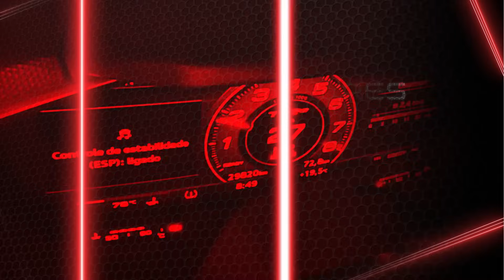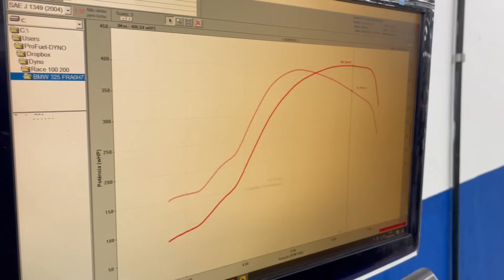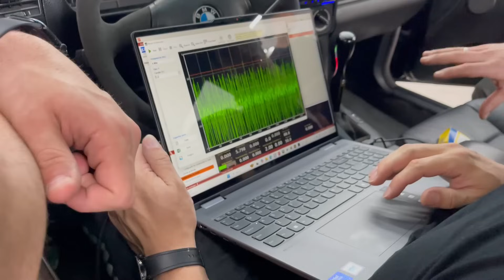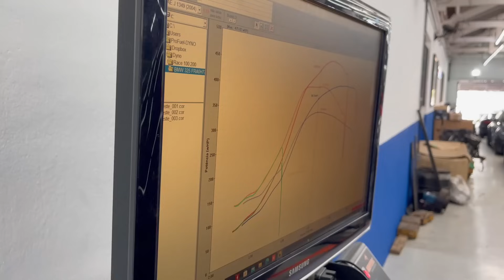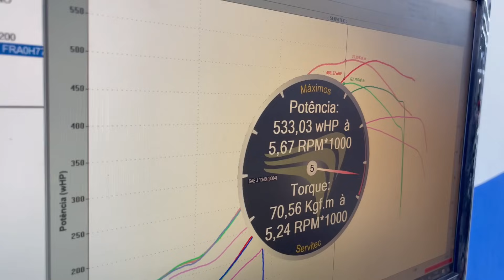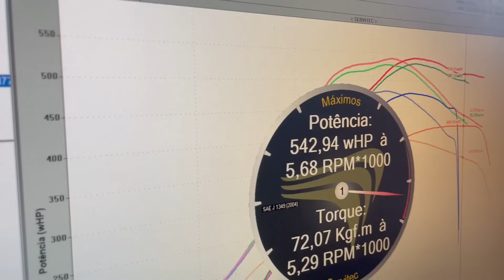A BMW E36 TURBO VAI SUPERAR AS EXPECTATIVAS!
As vendas para nossa Última Etapa do Campeonato 1/2 Milha do Race 100-200 já estão disponíveis para venda!
Acesse o site para não ficar de fora!

Convites limitados!

Assistam até o final e comentem o que vocês acharam! Ah, e não esqueçam de dar o LIKE e se INSCREVER, porque AQUI É RACE DE VERDADE, meus amigos.